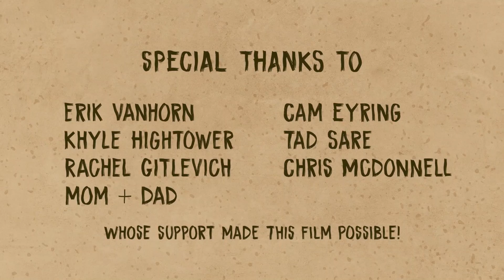Journey | Animated Short Film by Nia Veal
The animated senior film "Journey" by Nia Veal '20 (Animation)
More from Nia: